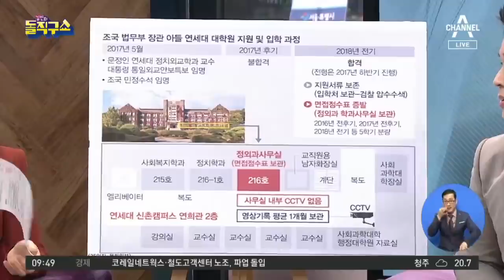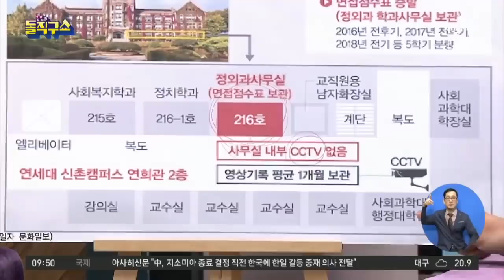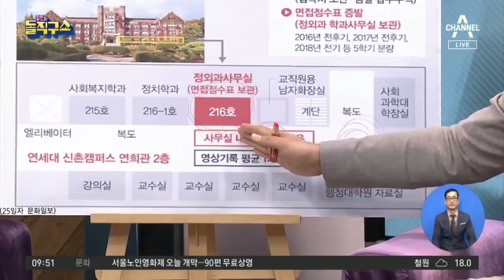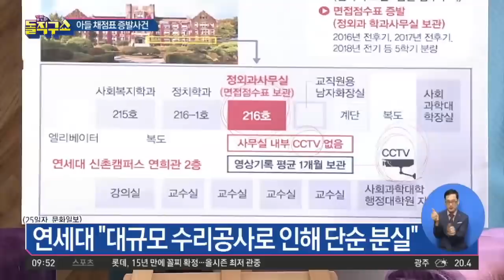검찰, 조국 아들 합격시점·사라진 면접자료 연도에 주목 | 김진의 돌직구쇼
위조 의혹 증명서로 합격 영향 땐 조국도 혐의 영향권에

〈평일〉
08시 00분 라디오쇼 정치시그널 (유튜브 라이브)
08시 50분 김진의 돌직구 쇼
10시 20분 김진의 더라방 (유튜브 라이브)
12시 00분 뉴스A 라이브
15시 50분 강력한 4팀
17시 20분 뉴스TOP10
19시 00분 뉴스A

〈주말〉
12시 00분 토요랭킹쇼·뉴스A 라이브
17시 40분 뉴스TOP10
19시 00분 뉴스A